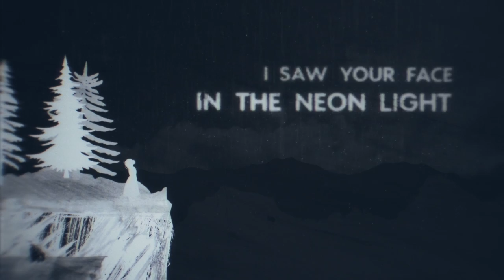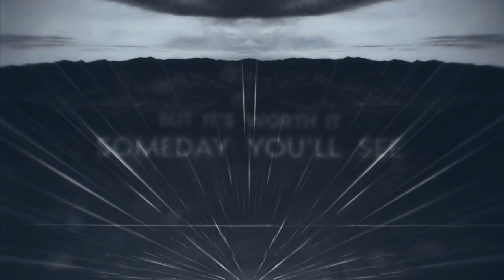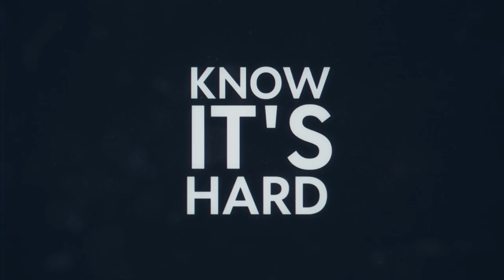Ryos - Hey Child (Official Lyric Video)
HEY CHILD IS OUT NOW!!
Super excited to share my new song Hey Child with you guys, hope you guys enjoy! 🙏❤️

Monitors (Speakers)
Monitor (Screen)
MIDI Keyboard
Audio Interface